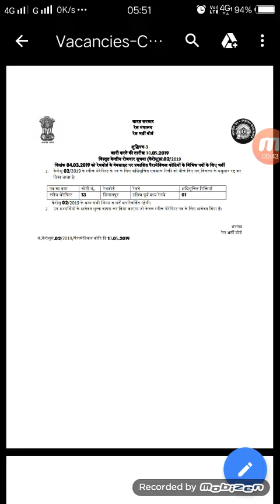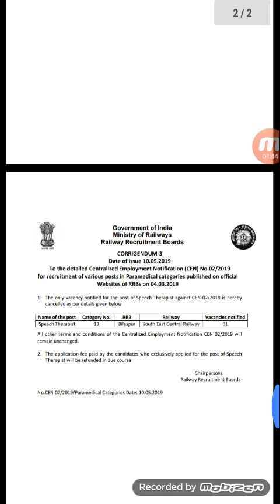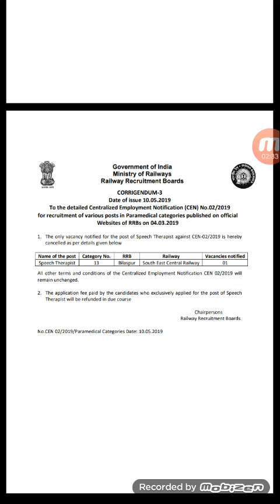Railway paramedical vacancy cancelled 2019 full notifications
RRB PARAMEDICAL vacancies cancelled